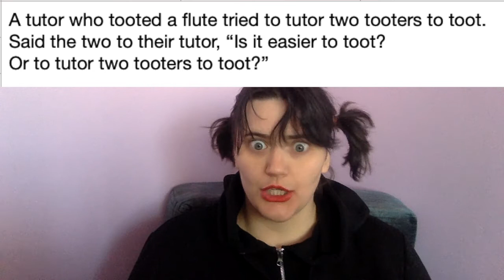Tongue Twister: Flute Tutor; Noun, Verb, Past Tense, Plural, Comparative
English lesson using the tongue twister: A tutor who tooted a flute tried to tutor two tooters to toot. Said the two to their tutor, “Is it easier to toot? Or to tutor two tooters to toot?”